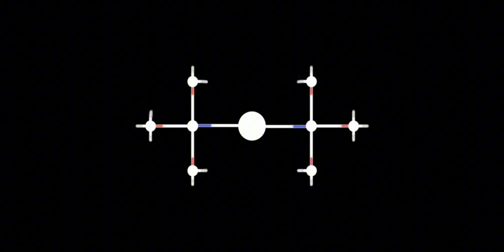Legendary Grind Begins | Deathknell Road to Legendary | Super Mecha Champions Ranked Gameplay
Game: Super Mecha Champions - SMC
So guy's we finally reached master on deathknell, let's see if we can get to Legendary 😉👍.
SONG'S USED IN THIS VIDEO ARE NOT MINE
1 Track: Idle Days - Over It [Arcade Release]
2 Track: Outlandr & Aleya Mae - Falling [Arcade Release]
Hope you guys enjoyed the video.
thank you for watching the video, Your support and engagement means the alot to me, and I am so grateful for each and every one of you who took the time to watch, like, comment and share my content.